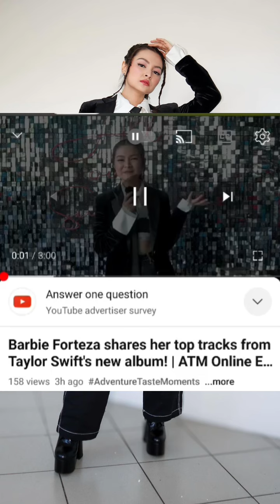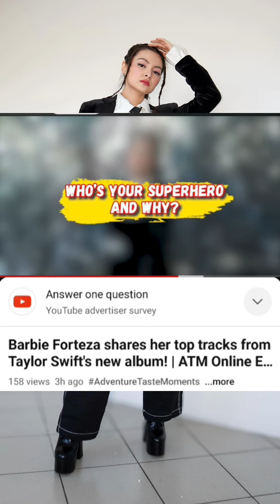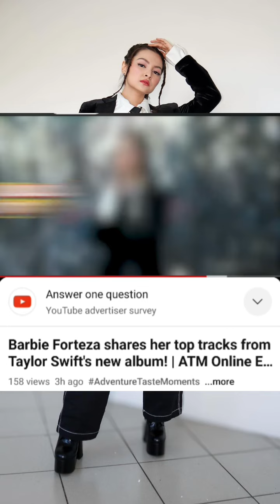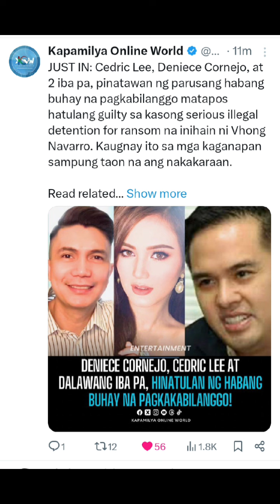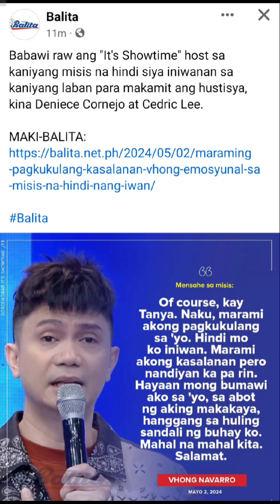David Licauco Bestfriend Ang Anak Ni Cedric Lee 😲. Barbie Forteza ATM Interview About Taylor Swift❤️